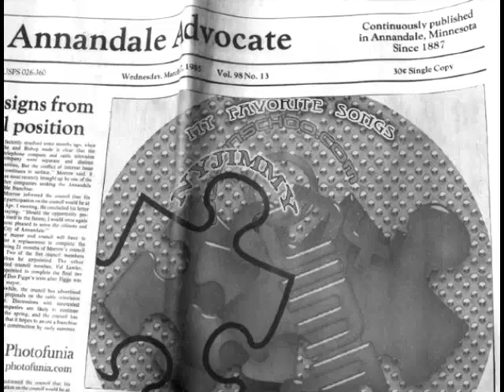NYJIMMY-8202009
프로쇼로 제작된 것을 모아서.